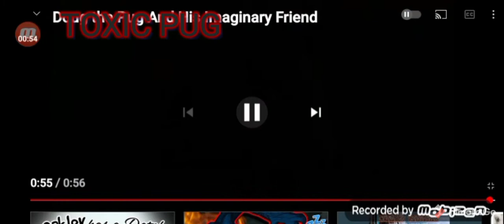ytp doug the balloon pug ??